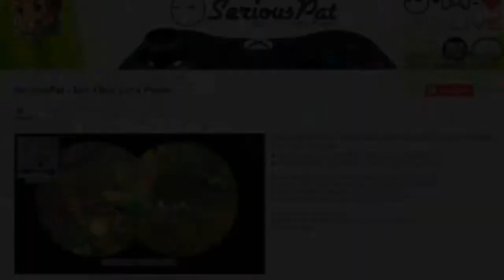Kanalvorstellung #26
Hallo alle zusammen und schön das ihr eingeschaltet habt hier bei einer neuen Ausgabe von der Kanalvorstellung . Heute zeige ich euch den Kanal von MrSeriousPat , ein Lets Play Kanal , Abonnieren und mal rumschauen wäre super ;) Ich bitte euch alle nicht immer zu Fragen wegen ob ich von dir oder dir eine Vorstellung mache, ich werde nach Folge 31 (letzte folge) ein Aufruf machen bei Facebook auf unsere Fanpage da könnt ihr denn euren Kanal als Kommentar Posten . Bitte abwarten , danke
Kanalvorstellung 25 habe ich gelöscht weil der Kanal auch nicht mehr da ist !